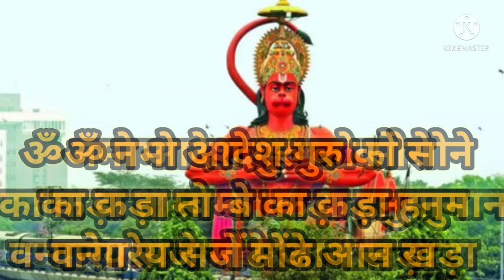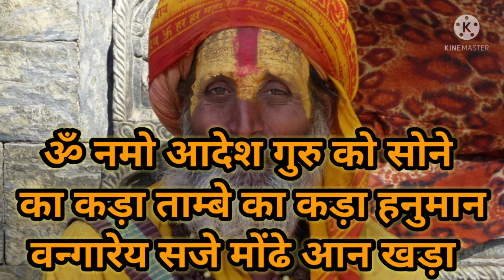सिर्फ 7 बार इस मंत्र को बोलने से सब बाधा दूर होती है ||Hanumant Shabar Mantra.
7 बार इस मंत्र को बोलकर घर से निकलें, कार्य में आ रही बाधा और संकट दूर होगा. शत्रु ठंडा पड़ जायेगा ||हनुमंत शाबर मंत्र |Hanumant Shabar Mantra.